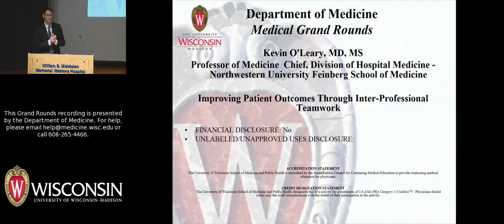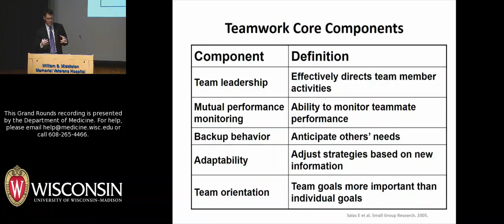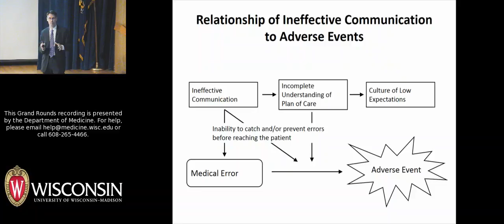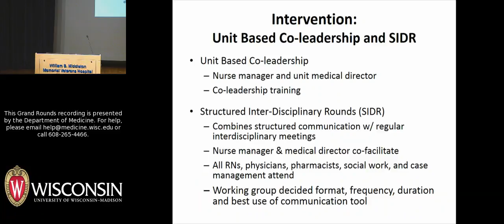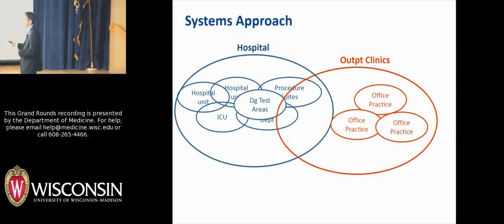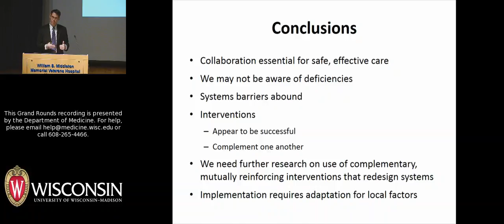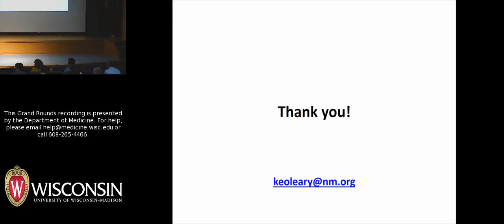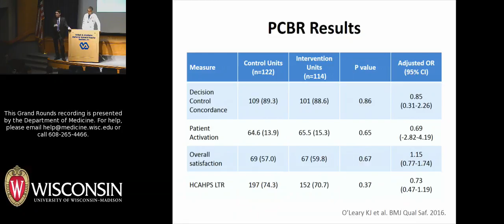2/17/17: Improving Patient Outcomes Through Inter-Professional Teamwork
Kevin O'Leary, MD, MS, Professor and Chief of Hospital Medicine in the Department of Medicine at Northwestern University presents a talk about the role of inter-professional teams in promoting better patient outcomes in systems of care. Dr. O'Leary's scholarly interests include patient safety, interdisciplinary teamwork, and hospital-based care, and healthcare quality. The title of his February 17, 2017 Grand Rounds talk is "Improving Patient Outcomes Through Inter-Professional Teamwork."